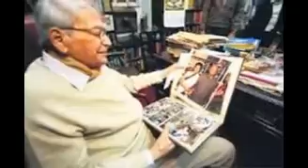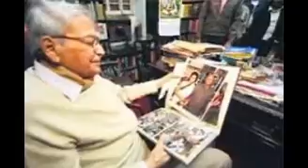Siddhartha Shankar Ray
Siddhartha Shankar Ray (Bengali: সিদ্ধার্থশঙ্কর রায়) (20 October 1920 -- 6 November 2010) was a Bengali politician belonging to the Indian National Congress. He was a prominent barrister, Punjab Governor and Education minister of India. He was also the ambassador of India to the United States of America and served as the Chief Minister of West Bengal from 1972 to 1977.Ray's father, Sudhir Kumar Ray, was a well known barrister of Calcutta High Court and a member of the Indian National Congress and his mother Aparna Devi, was the elder daughter of the nationalist leader 'Deshbandhu' Chittaranjan Das and Basanti Devi. Ray was married to Smt. Maya Ray, who grew up in England. She was once referred to as "a noted barrister and former elected official" by the late Thomas J. Manton, a member of the United States House of Representatives. Ray's sister is Justice Manjula Bose who was a senior judge of the Calcutta High Court. Ray was also related to Sudhi Ranjan Das, a Chief Justice of India and Satish Ranjan Das, an Advocated General of Bengal and a Law Member of the Viceroy's Executive Council.
Ray studied at St. Xavier's Collegiate School, Calcutta, Mitra Institution, Bhowanipore Branch, Calcutta, Presidency College, Calcutta and University Law College, of the University of Calcutta. In college and university, he was active in both sports and politics. In 1941, he was elected as student Under-Secretary in the Calcutta University Institute Elections and was put in charge from time to time of various departments including Student's Aid Fund, Debates, Sports and Socials. He was also the Debate Secretary and later the General Secretary of the Calcutta University Law College Union. As a sportsman he captained the Presidency College cricket team. He was the captain of the team that won the Inter Collegiate cricket Championship in 1944. He had scored three double centuries and 1000 runs for three consecutive seasons. He was also a keen footballer in Calcutta playing for the Kalighat Club. He was a University Blue in this sport and represented the Calcutta University in Inter-Varsity matches. In 1939, he was the Captain of the victorious Presidency College Football Team which won both the Elliot and Hardinge Birthday Shields.
Later Ray was called to the Bar by the Honourable Society of Inner Temple, London. While in London he played cricket for the Indian Gymkhana Club.
Ray died of renal failure on 6 November 2010 at the age of 90. He was survived by his wife Maya (d. 11 March 2013 of renal failure).